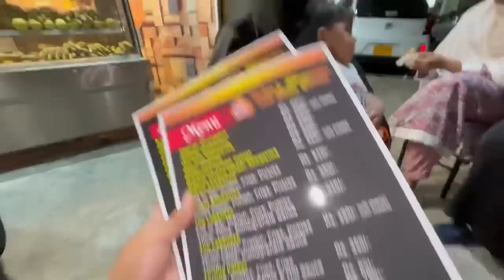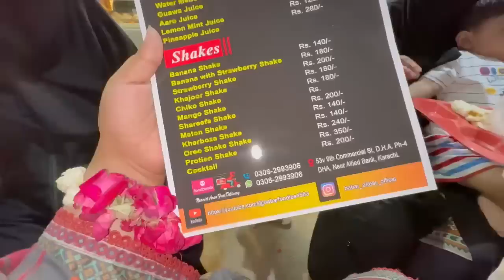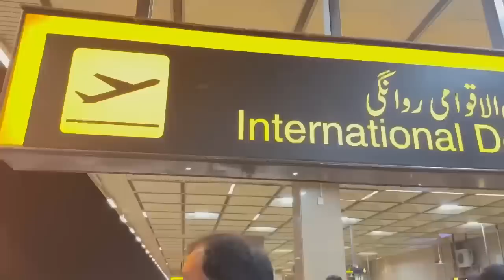Ami chali gyi 💔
Sitara Yaseen new vlogs
Family vlog daily vlog
Sitara Yaseen